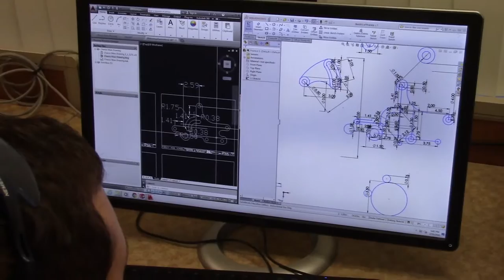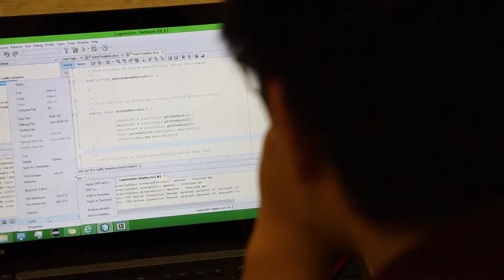FIRST Chairman's Video 2016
Team 3242's 2016 First Robotics Chairman's video